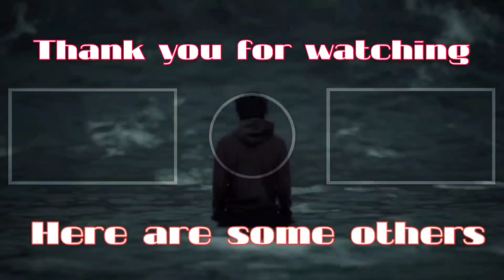CG kicks April out of the Car | April and CG together | GTA RP